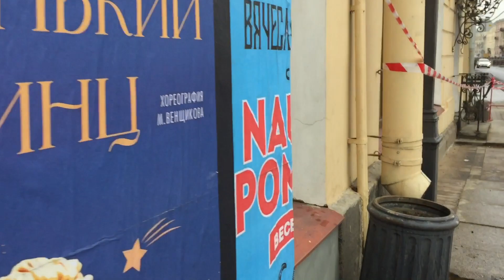Питерский воздух - он совсем другой✅ Здесь другая энергетика